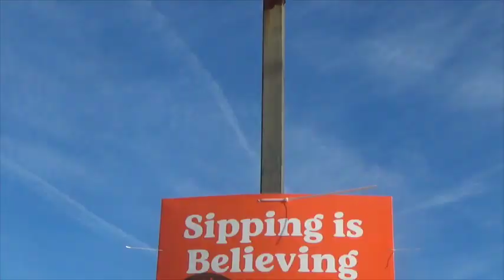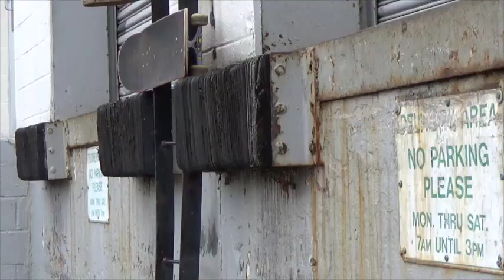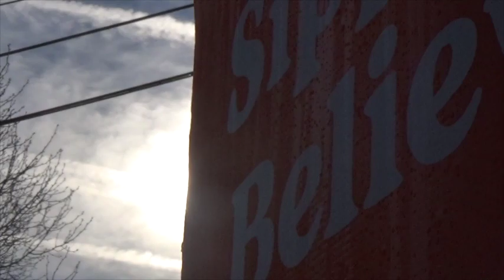MAD Maestro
special thanks to Max Henke for filming